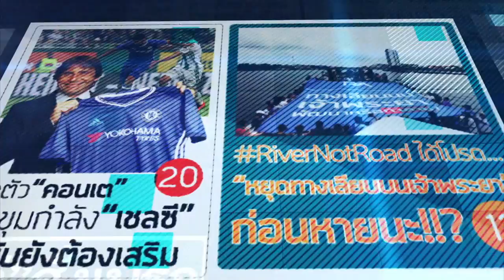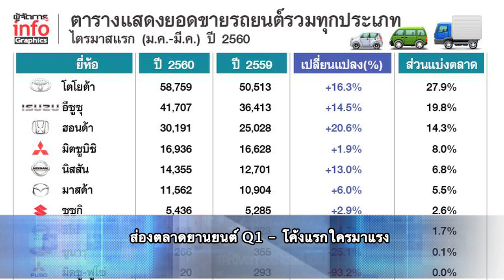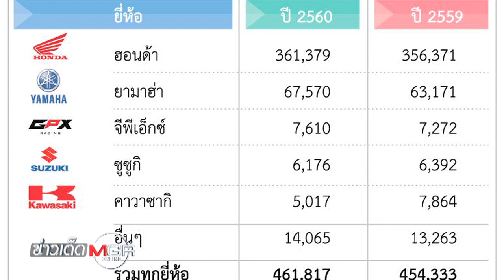ข่าวเด็ดแมเนเจอร์ 10/05/2560 ดำดาวรุ่ง! "รัศมีแข"..ชีวิตจริงมันไม่ตลก 1/2